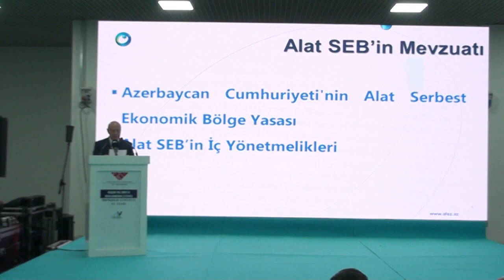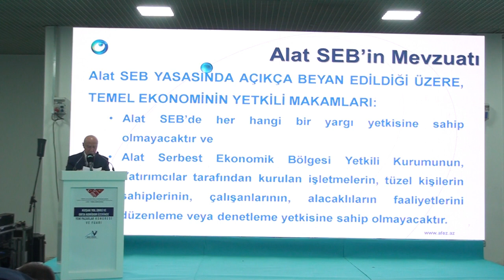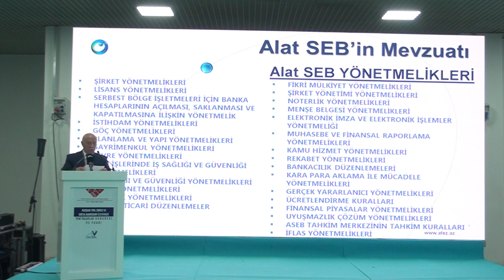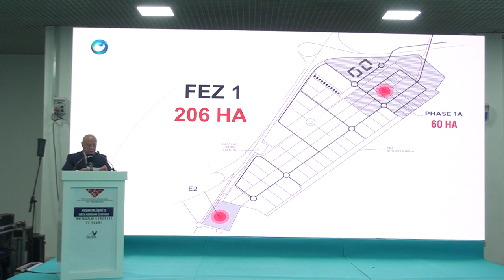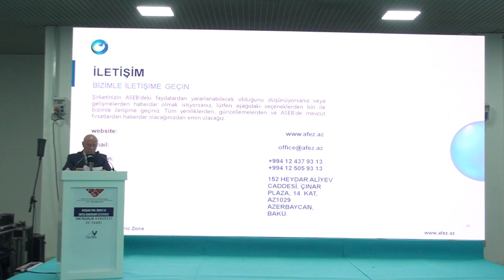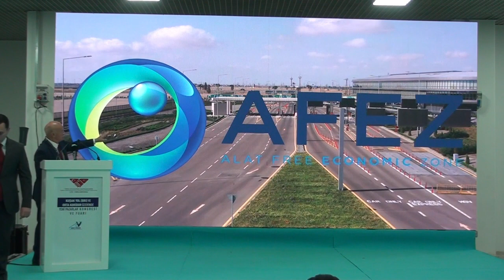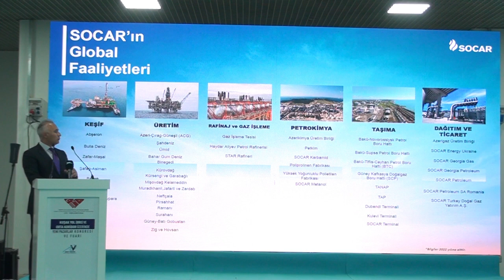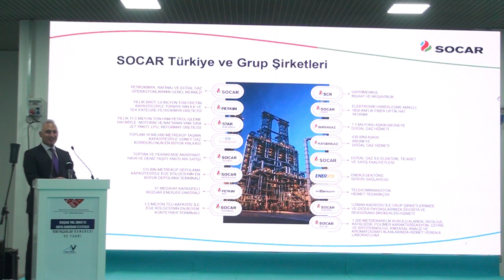AZERBAYCAN CUMHURİYETİ OTURUMU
KUŞAK YOL (BRI) ve ORTA KORİDOR YENİ PAZARLAR KONGRESİ
Açılış Konuşması:
Rashad MAMMADOV Azerbaycan Cumhuriyeti Ankara Büyükelçisi
Panel: Azerbaycan’ın Sunduğu Fırsatlar
Moderatör: Javid ABDULLAYEV Azerbaycan Cumhuriyeti Ticaret Temsilcisi Baş Danışmanı
Valeh F. ALASGAROV Azerbaycan Cumhuriyeti AFEZ (ALAT Free Economic Zone-Alat Serbest
Ekonomi Bölgesi) Yönetim Kurulu Başkanı
Tural HACILI AZPROMO Başkan Danışmanı
Süleyman MAJİDLİ CASPİAN Enerji Klübü Türkiye Başkanı